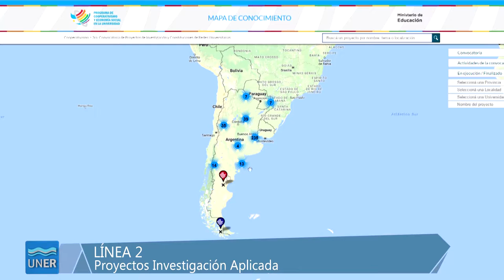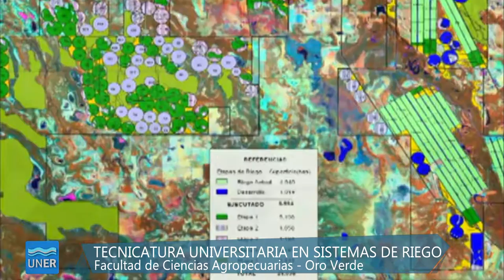PROPUESTAS 13 2017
00:00 - Taller de Crónicas Periodísticas en Cs. de la Educación

01:39 - Curricularización de la Extensión en Gualeguychú y Oro Verde

02:35 - Convocatoria - Cooperativismo y Economía Social

04:00 - Tecnicatura Universitaria en Sistemas de Riego

05:12 - Maestría en Trabajo Social